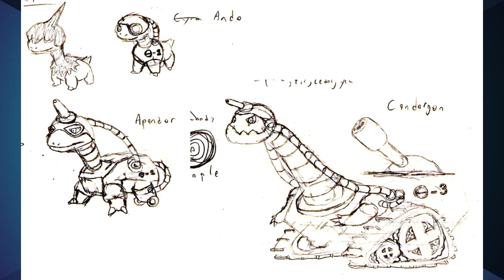Amazing Early Pokemon Concepts!!!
In this video we go over some early Pokemon concepts.